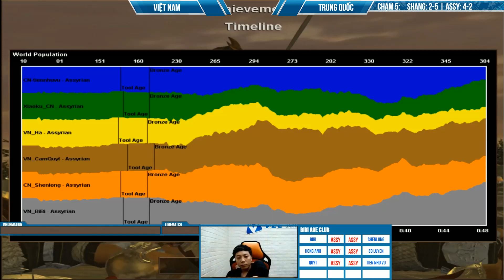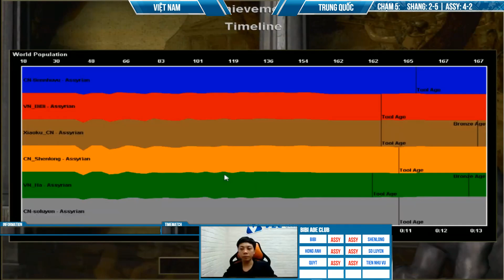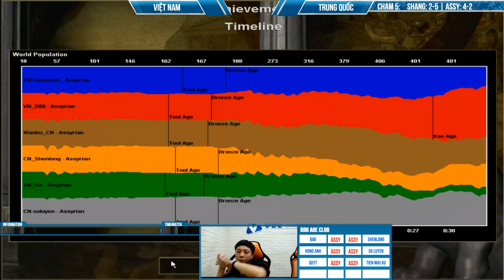Trận 7 Assy - 3vs3 Shang/Assy: Việt Nam vs Trung Quốc | Ngày 19/10/2021